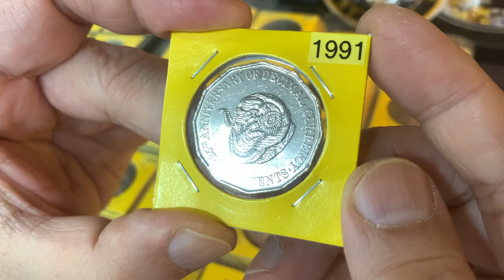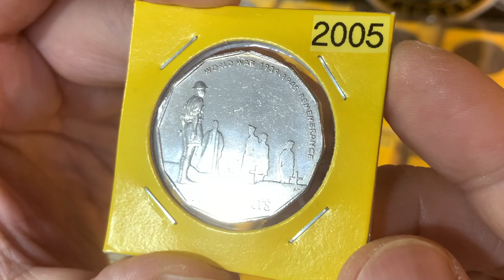My Aussie 50c collection UPDATED ... with NEW coins from Micheal Hector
Everything's Organized! 🇦🇺 Following my previous mailcall for Micheal Hector, checkout now this quick update video where I will be adding the Australian 50c coins he sent to my collection. You have my love respect and friendship. Peace and blessings to all 🥰